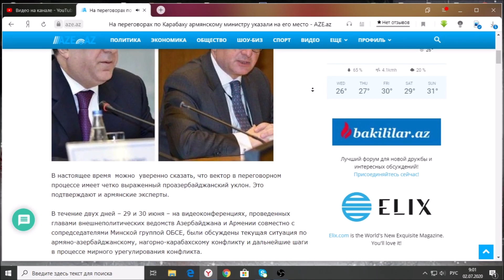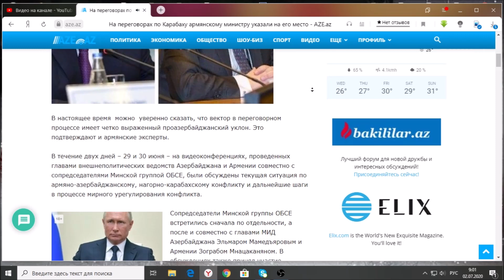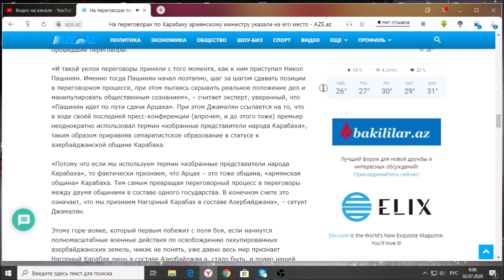На переговорах по Карабаху армянскому министру указали на его место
В настоящее время  можно  уверенно сказать, что вектор в переговорном процессе имеет четко выраженный проазербайджанский уклон. Это подтверждают и армянские эксперты.

В течение двух дней – 29 и 30 июня – на видеоконференциях, проведенных главами внешнеполитических ведомств Азербайджана и Армении совместно с сопредседателями Минской группой ОБСЕ, были обсуждены текущая ситуация по армяно-азербайджанскому, нагорно-карабахскому конфликту и дальнейшие шаги в процессе мирного урегулирования конфликта.ЧИТАТЬ ДАЛЕЕ